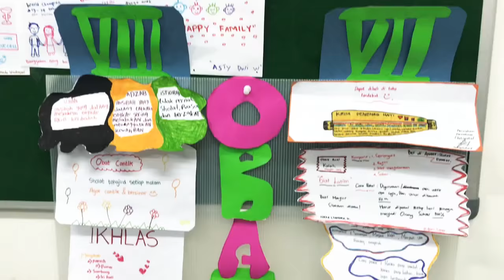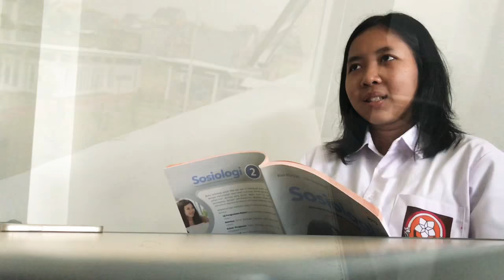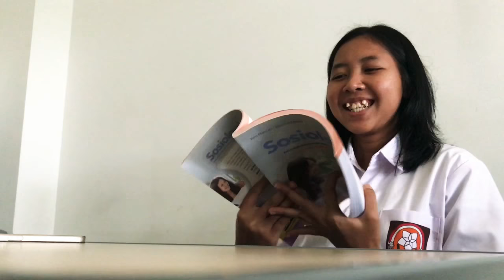Sekolah Olahraga Pembangunan Jaya Raya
Sorry yaa kalo vidio nya agak kurang menarik atau kurang berkesan. Soalnya aku lagi belajar juga. Iseng” sih hehhe . But, enjoy it !!!